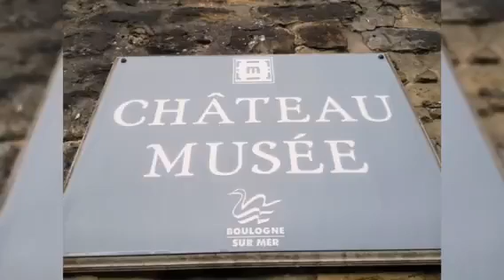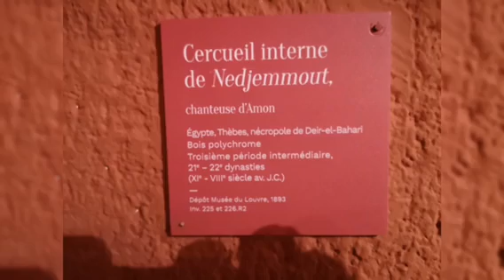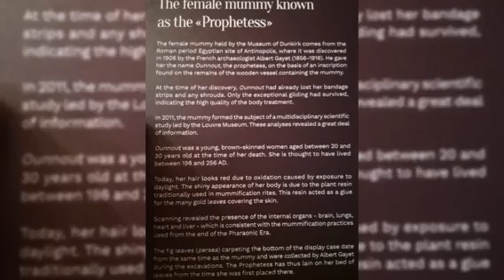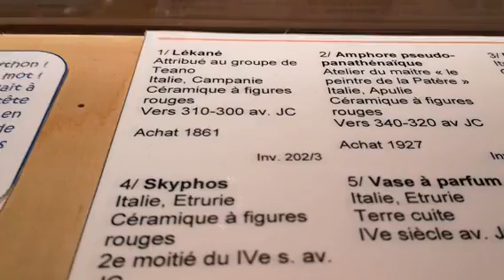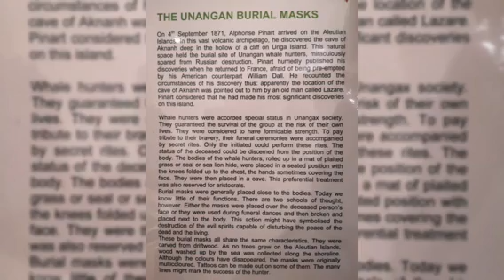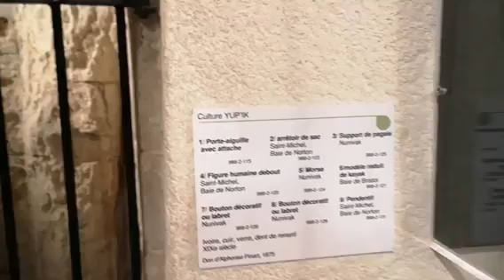The Hoppner Family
Urlaub in Frankreich Tag 12:Chateau Musee(BsM), 03.11.21 part1